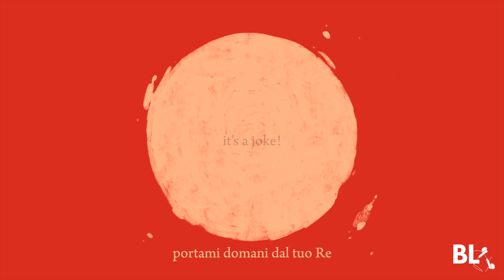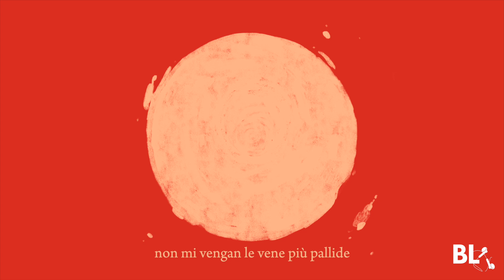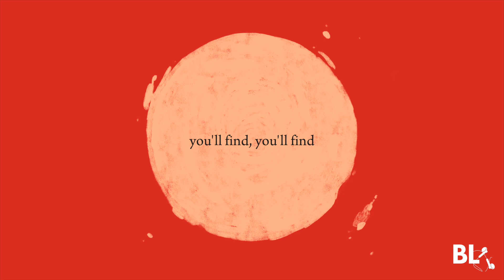Leptons - Diario di un vulcano (Lyric Video)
Nuovo singolo dei Leptons, dall'album "La ricerca della quiete" in uscita a gennaio 2021 con Beautiful Losers.

Testi e musiche di Lorenzo Monni Sau

Produzione artistica di Beautiful Losers
Registrazioni effettuate tra ottobre 2018 e marzo 2019 in home-studio con Andrea Liuzza. Registrazioni aggiuntive effettuate ad agosto 2019 e febbraio 2020 all'Artisound Studio di Eraclea (Ve) con Luca Visentin e Davide Doretto [artisound.it]
Mixaggio e mastering a cura di Alessandro Grasso al Four Walls Studio di Giovinazzo (Ba)

Artwork e grafiche di Gabriele Brombin [gabrielebrombin.com]